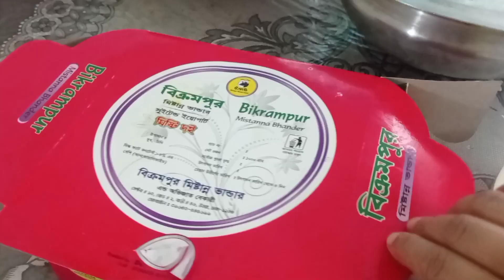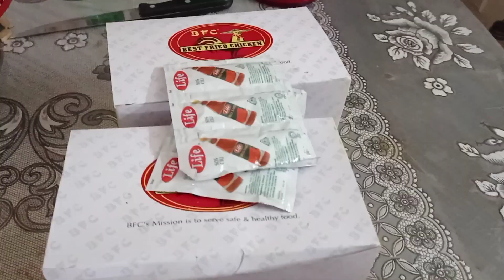আম্মু আব্বুর বাসার শেষ দিনের ব্লগ